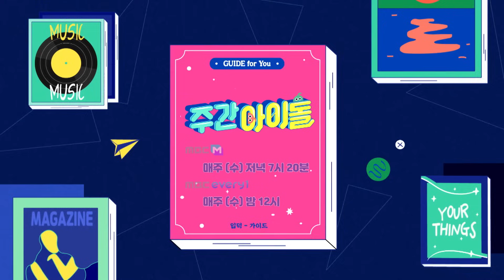[주간신곡] 가시가 되어🌹 사랑하는 제로즈를 지킨다🔥 강렬하게 돌아온 제로베이스원(ZEROBASEONE)의 ‘CRUSH(가시)'♬ l EP.638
4개월 만에 초고속 컴백한 제베원!

말도 안 되는 얼굴 합에 빠지고,
중독성 강한 노래에 빠지고,

모든 시간, 모든 공간에
제베원으로만 가득 차는 순간!